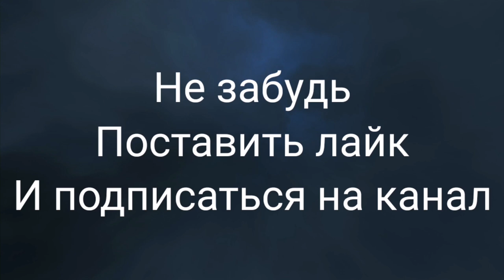САМЫЙ ЛУЧШИЙ ДЕНЬ ХАНТА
Tiadar

ЕСЛИ ВАМ ИСКРЕННЕ НРАВИТСЯ КОНТЕНТ И ХОЧЕШЬ МЕНЯ ПОДДЕРЖАТЬ:️

Сообщение появится во время стрима на экране
️Продлить стрим на 1 час - 500 RUB